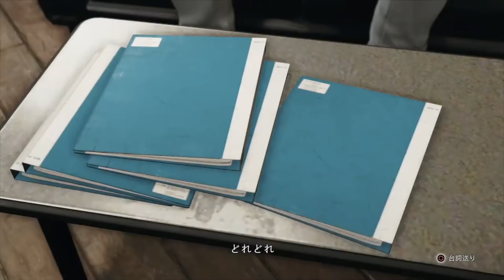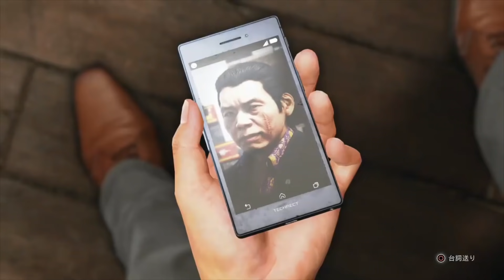誇張したヤクザは一周回って大人しい【JUDGE EYES:死神の遺言】